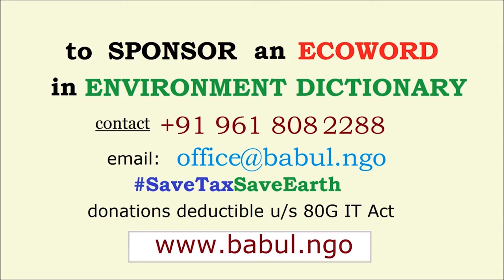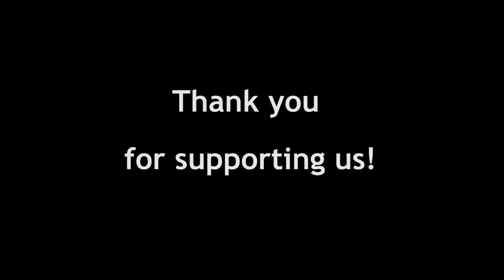Appeal by Gangadhar Panday Retd Supdt Customs Central Excise Service Tax